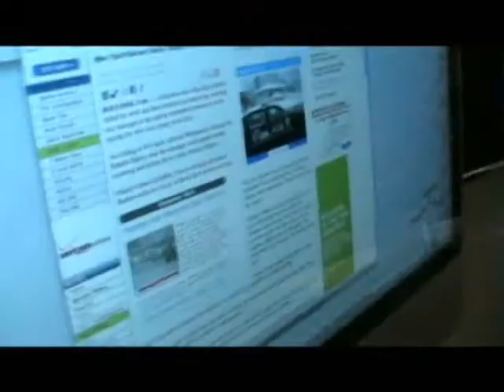Colorado University Journalism Class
Just a quick look at the CU campus news class that is bringing daily news to the school...